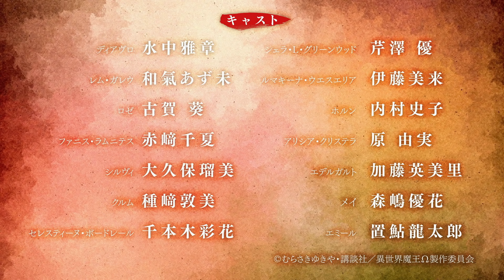TVアニメ『異世界魔王と召喚少女の奴隷魔術Ω』第1弾PV｜2021年4月からTBS、BS-TBSにて放送開始！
TVアニメ『異世界魔王と召喚少女の奴隷魔術』待望の第2期、2021年4月からTBS、BS-TBSにて放送開始！
新キャラクターも加わり、“夢いっぱいの異世界冒険譚”再び──！

【INTRODUCTION】
著：むらさきゆきや×イラスト：鶴崎貴大による、累計280万部突破の人気ライトノベルが、待望の続編アニメ化！

ゲーム内の姿で異世界へと召喚されてしまったディアヴロ（本名・坂本拓真）は、
「私こそが召喚主」
とお互いに主張するシェラ、レムの2人と、ゲームにそっくりな異世界での日々を過ごしていた。

エルフの王国の精鋭部隊と戦ったり、魔族と戦ったり、復活した魔王クレブスクルムを従わせたり。

「我はディアヴロ。異世界の魔王であるッ！」
と魔王演じながら、強敵に立ち向かっていくディアヴロは、ときには美少女たちに翻弄されつつも、確かな信頼関係を築き上げていた。

──そんなある日。
湖東の森に出かけたディアヴロたちは、ボロボロになったひとりの少女と出会う。
「か、神様……、なのですか？」
それは聖騎士に追われた、教会の大主神官・ルマキーナだった……！

コミュ力ゼロの魔王(演技)が、絶対的な強さで突き進む！
異世界魔王と召喚少女たちが繰り広げる“夢いっぱいの異世界冒険譚”、再び！

【ON AIR】
2021年4月からTBS、BS-TBSにて放送開始！

【CAST】
ディアヴロ：水中雅章
シェラ・L・グリーンウッド：芹澤 優
レム・ガレウ：和氣あず未
ルマキーナ・ウエスエリア：伊藤美来
ロゼ：古賀 葵
ホルン：内村史子
ファニス・ラムニテス：赤﨑千夏
アリシア・クリステラ：原 由実
シルヴィ：大久保瑠美
エデルガルト：加藤英美里
クルム：種﨑敦美
メイ：森嶋優花
セレスティーヌ・ボードレール：千本木彩花
エミール：置鮎龍太郎

【STAFF】
原作：むらさきゆきや（講談社ラノベ文庫刊）
キャラクター原案：鶴崎貴大
監督：桑原智
シリーズ構成：筆安一幸
キャラクターデザイン：金子志津枝
アニメーション制作：手塚プロダクション×オクルトノボル

©むらさきゆきや・講談社／異世界魔王Ω製作委員会